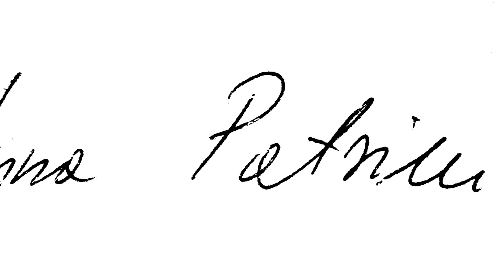RODZINA SFINKSA - SPHINX FAMILY - PHOTOGRAPHY BY ANNA PATRINI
ALL PHOTOS BY ANNA PATRINI
SLIDE SHOW BY MAD/ PAUL CANNABEATZ

PORTRAITS OF SFINKS CLUB MEMBERS (SOPOT, POLAND) :

ALICJA GRUCA
KARINA RUDZIŃSKA
LESZEK MOŻDŻER
DARIUSZ ZIEMKOWSKI
WOJTEK MAZOLEWSKI
PIOTR JAHOŁKOWSKI
MACIEJ NOWAK
BOŻENA ELTERMAN
ROBERT SOCHACKI
MAGDA BEM
SŁAWEK JASKUŁKE
ANGELO MIKE / JAREK CZECHOWSKI
SNAKE / TADEUSZ PRZYGODA
TYMON TYMAŃSKI
KAROLINA SKOWRONEK
KRZYSZTOF LEON DZIEMASZKIEWICZ
DIANA KATRZYNA SOCHACKA
ADAM HRYNIEWICKI / DICK DEXTER
GLENN
DEEJAY HYPNO
MAD / PAUL CANNABEATZ
NOBIS
ADAMSKI
ADRIANO CANZIAN
MONIKA ŁUKOWSKA
BOBBY FRICTION
EWELINA FALBA
ALEKSANDRA GOŁĄB
ROMERO NASIŃSKI
PIOTR JACHI
ZIEMOWIT ZIELIŃSKI
ARENA
MISZA
KLEMENTYNA FLORCZAK
KRYSTYNA JANISZEWSKA
MICHAEL ASMAN
KATARZYNA KONIECZKA
PAULINA FUDAKOWSKA
ALEKSANDRA OSTROWSKA
JONANNA ZASTRÓŻNA
EDYTA MAJEWSKA
PAULUS MAZUR / KOMIXER DEBOZA
EWA JANISZEWSKA
DARIA KĄDZIELA
MIKAN KAROLAK
JAROSŁAW PAWŁÓCZENKO
ESBA / SEBASTIAN GĘBSKI
WOJTEK ROJEK
ZAMBARI
PAPRYKOWA OLIFKA
ANASTASJA BLACK
ROBERT FLORCZAK

COVER PHOTO :
PORTRAIT OF
ALICJA GRUCA & ROBERT FLORCZAK
S. F. I. N. K. S.
SOPOCKIE FORUM INTEGRACJI NAUKI KULTURY I SZTUKI

TRACK 01 : SINGING BOWLS (SOUNDTRACK) BY ANNA PATRINI
TRACK 02 : "EXECUTE" BY TOMMY GENESIS